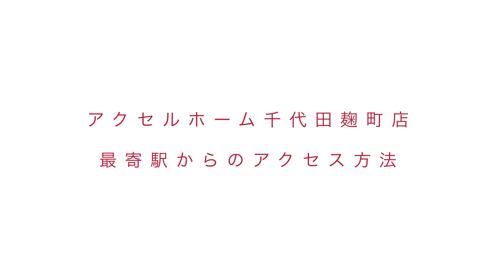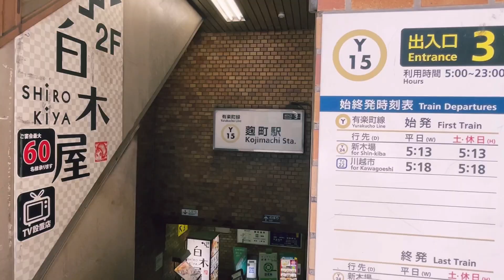【店舗紹介】アクセルホーム千代田麹町店（AXELHOME CHIYODAKOJIMACHI)千代田区番町・麹町エリアに特化した不動産業者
アクセルホーム千代田麹町店